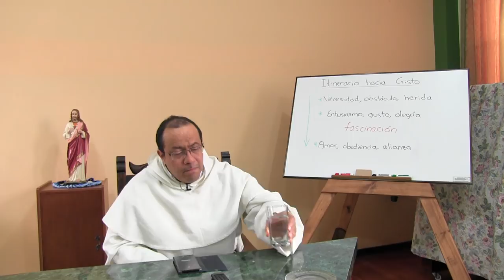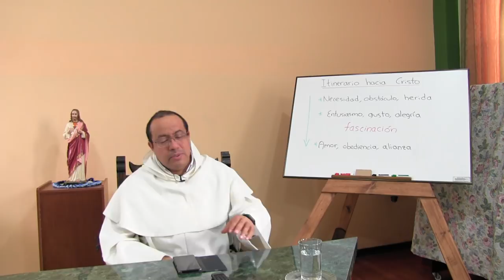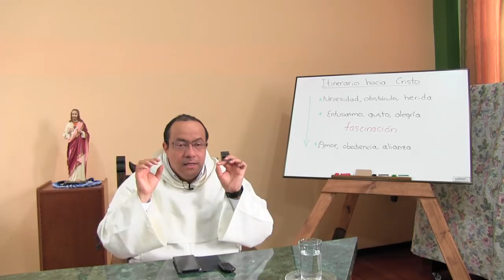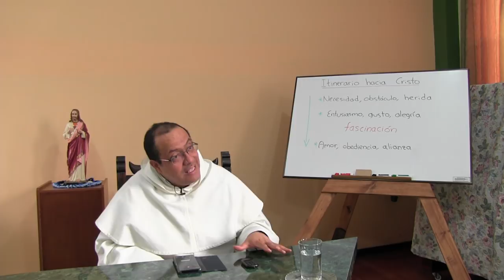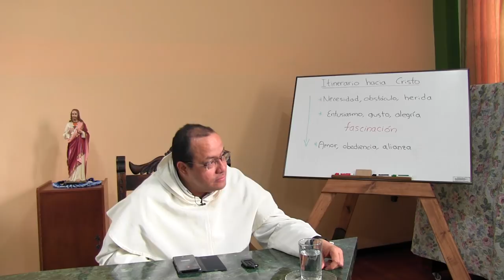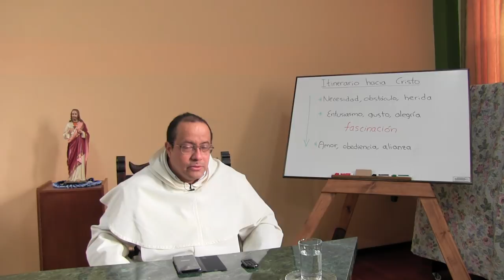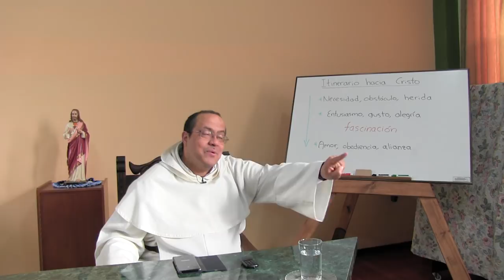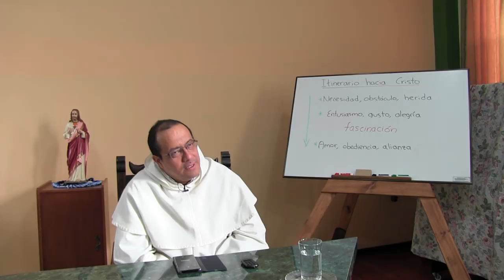Itinerario hacia Cristo ["Fascinados por Cristo" - 01 de 12]